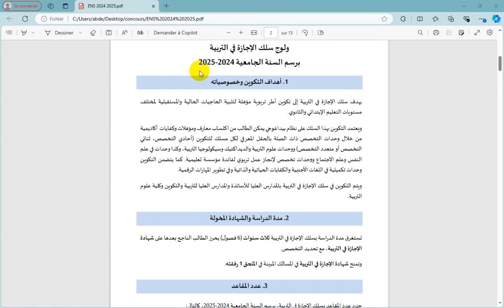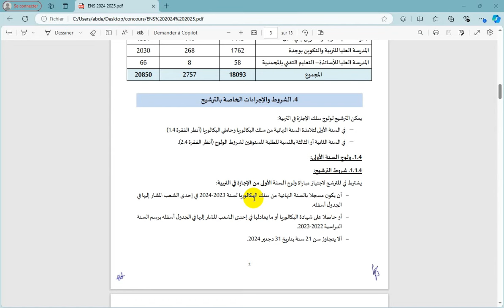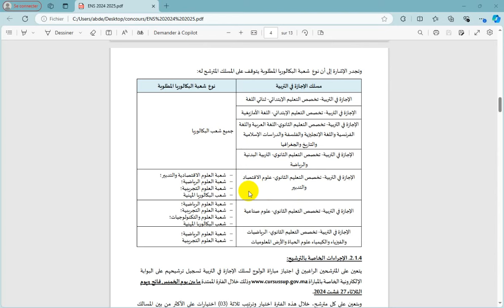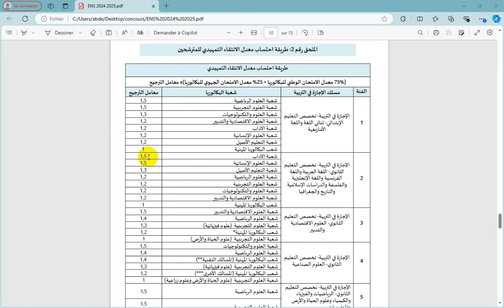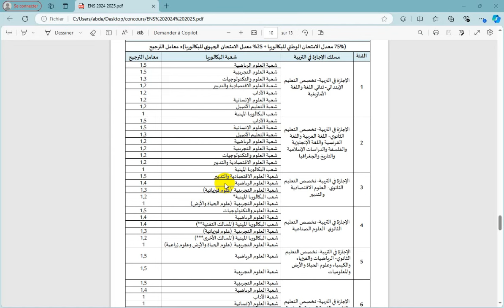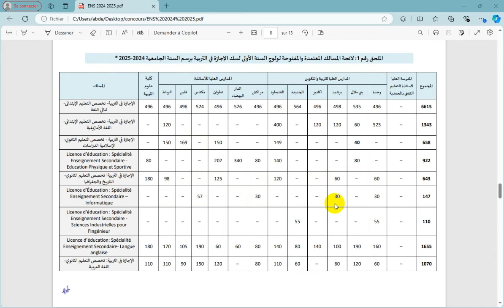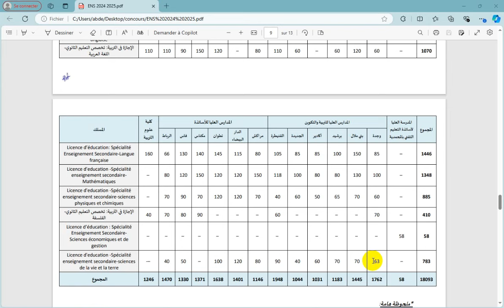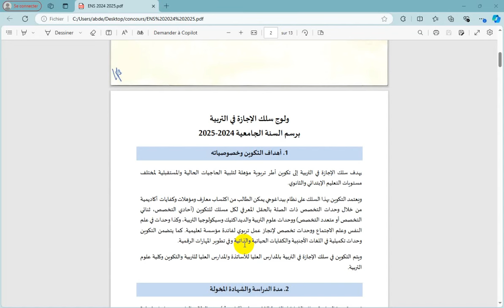المدرسة العليا للأساتذة : توضيحات مهمة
تاريخ انطلاق عملية التسجيل في المنصة
معامل الترجيح بالنسبة لكل تخصص
المسالك المعتمدة والمفتوحة لولوج السنة الأولى
شروط السن لولوج السنة الأولى أو الثانية والثالثة